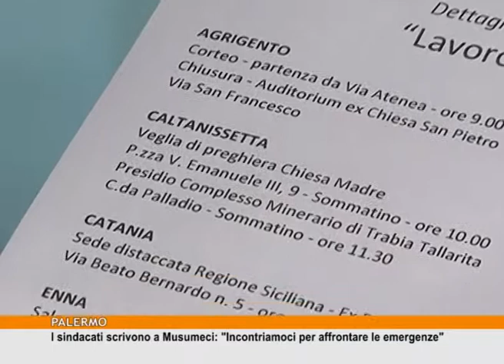I sindacati scrivono a Musumeci: "Incontriamo per affrontare le emergenze" [TgMed 16/01/18]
Interventi straordinari sulla discarica di Bellolampo, riapertura delle strutture al momento chiuse e allargamento delle esistenti. Sono alcune delle richieste in tema di rifiuti che il Presidente della Regione Nello Musumeci affronterà giovedì a Roma. Intanto al governatore arriva una lettera firmata dai sindacati.